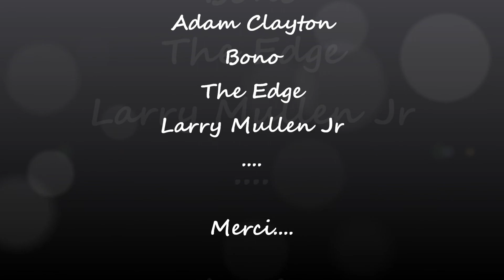U2 MAGNIFICENT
.It's All That I Can't Leave Behind.
Merci.